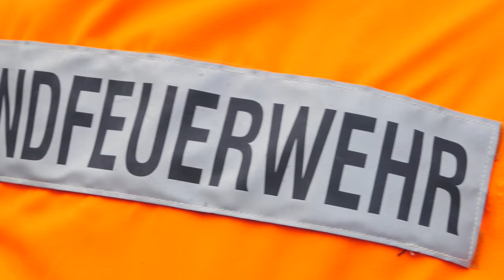Teil 2 – Die verschiedenen Abteilungen der Feuerwehr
[Folge 2] Die Abteilungen der Feuerwehr

Für jede Altersgruppe gibt es eine eigene Abteilung innerhalb der Freiwilligen Feuerwehr. Angefangen von den Kleinsten in unserer Bambini Feuerwehr bis hin zur Alters- und Ehrenabteilung sind die verschiedensten Persönlichkeiten bei uns vertreten.

Mit unserem 2. Teil der Doku-Reihe erfahrt ihr, warum es eine gute Sache ist, Mitglied bei der Feuerwehr zu sein und welche spannenden Einblicke wir Euch bieten können.

Jetzt anschauen und Dein Feedback zum 2. Teil unten in die Kommentare schreiben.

Freiwillige Feuerwehr – mehr als nur ein Hobby!
Du suchst eine abwechslungsreiche Freizeitbeschäftigung? Du arbeitest gerne im Team? Du möchtest Kameradschaft erleben? Du möchtest moderne Technik kennen lernen? Meistere in einer Gemeinschaft verschiedene Einsätze und Übungen! Die Freiwillige Feuerwehr der Stadt Raunheim bietet dir all dies und noch viele weitere spannende Themen. Überzeuge Dich selbst! Versuche den ersten Schritt und schau doch donnerstags einfach mal vorbei. Die Türen stehen für jeden offen – auch für Dich! Möchtest Du vorher lieber noch Informationen haben?

Für die Sicherheit in Raunheim - ein Ziel, ein Team, eine Gemeinschaft!